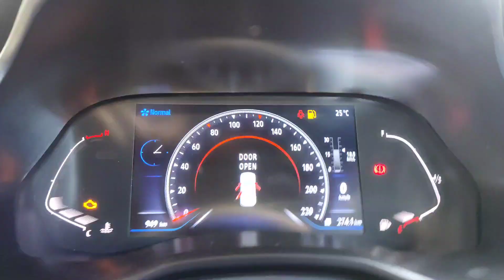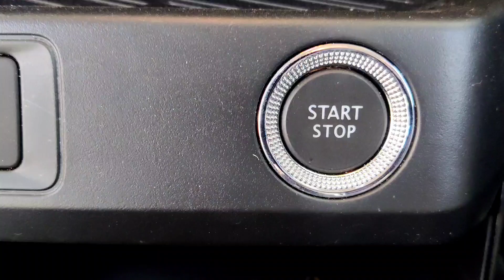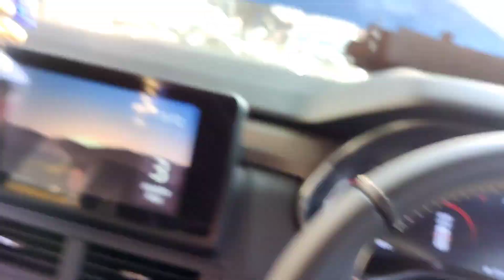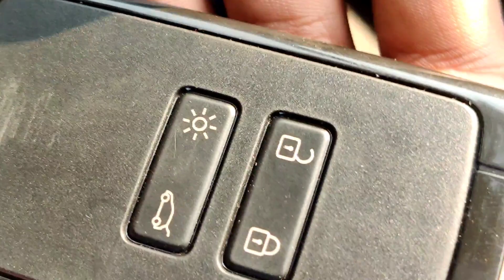( Renault Kiger )all review mza Aa Gya | Delhi moter muzaffarnagar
MY SHOP ON SAI DHAM RAILWAY ROAD
DELHI MOTORS

NO.1= Renault kiger Owner's review- kaise hai experience?

NO.2= 2022 Renault kiger SUV | new on-road price details| better than Tata punch and Maruti blend ? |

NO.3= Renault kiger RXZ $ 7 78 Lakh detailed review

NO. 4= 2022 Renault kiger - A good increment | Frist Drive |

NO.5= Hans on Renault kiger -is gadi ne pasine 💦 chuda diye ajj

 NO. 6 Renault kiger - attractive designed & very well

NO.7  Nissan magnetic vs kia kiger turbo race by |

NO.8 kya baat h 🔥 all view new kiger 2022 cruse kantrol by

NO.9 Renault kiger RXZ turdo -$11lakh |real life review by |